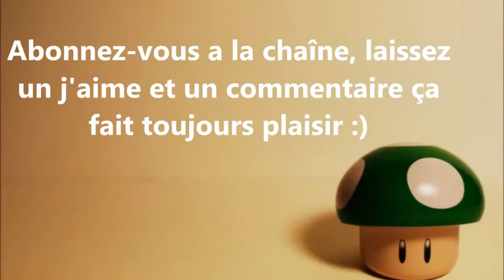[FR] Euro Truck Simulator 2 | Multijoueurs #9: Cargaison volé, mais que fait la police ?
Episode 9 sur Euro truck Simulator 2 C'est parti en mode routier.
L'objectif étant de livrer la marchandise avec 0% de dégâts !

Remerciement :
A Seb dit "Bubu" pour ça participation